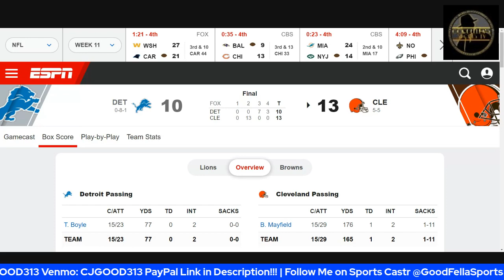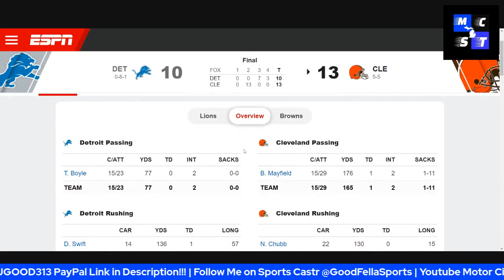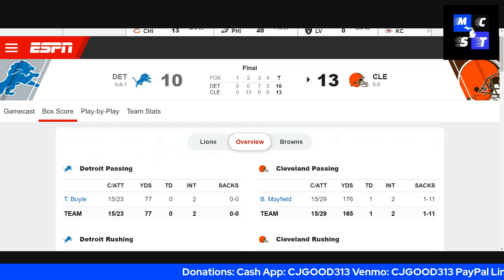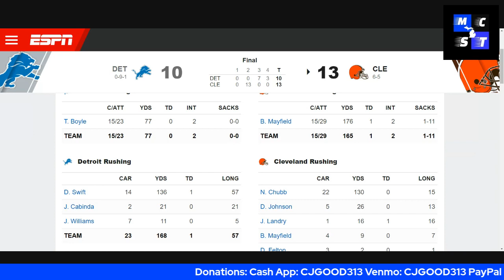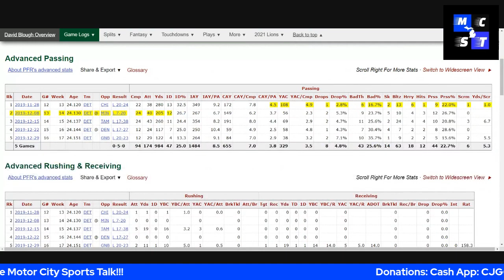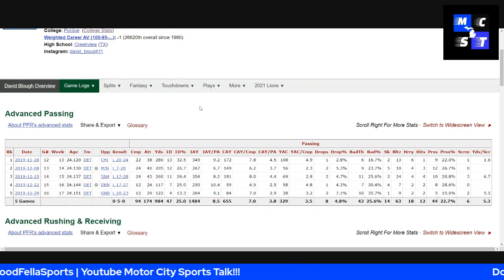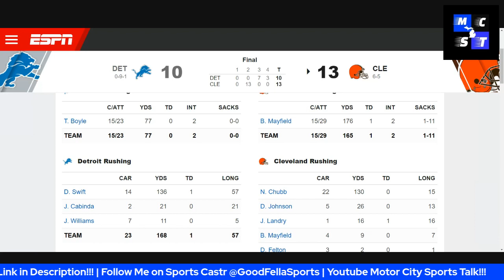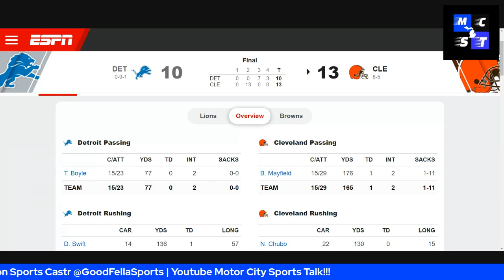Detroit Lions Lose Again vs Cleveland Browns 10-13 | Full Game Reaction Video!!!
CjGood313

CJGOOD313